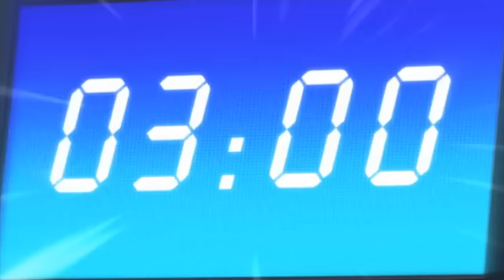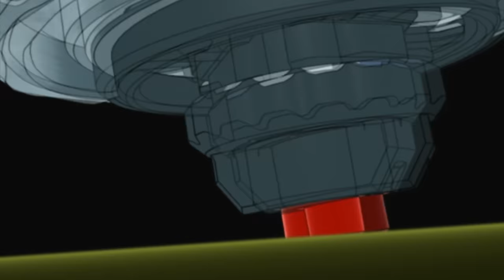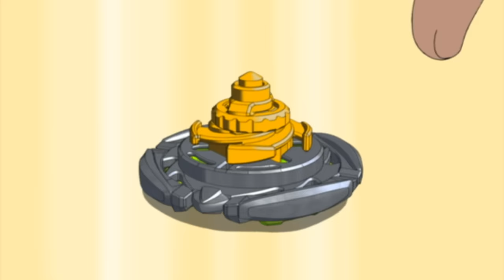Episode 55 - Beyblade Metal Masters|FULL EPISODE|CARTOON POWER UP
Yu and Masamune go head to head in an exciting qualifying tournament.